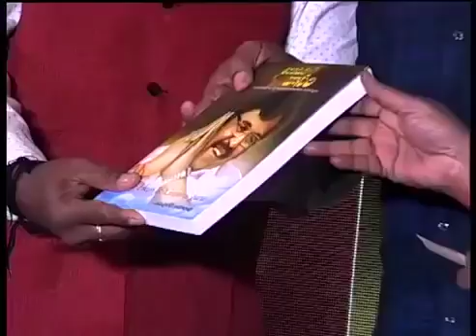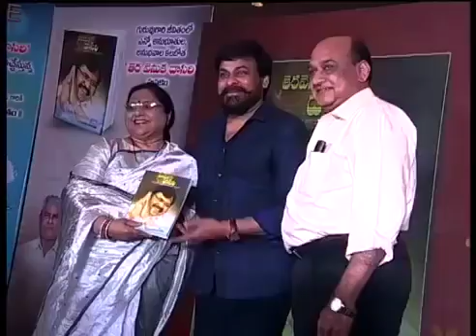చిరంజీవి గ్రాండ్ ఎంట్రీ అదిరిపోయింది | Chiranjeevi Grand Entry Scene | Friday Poster